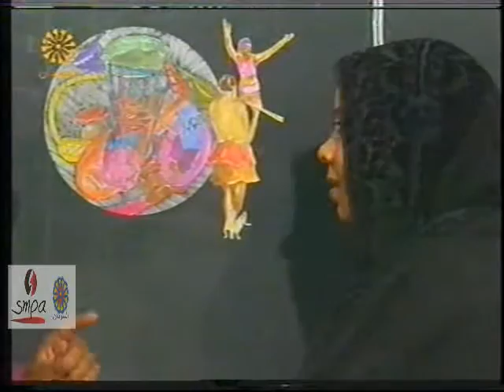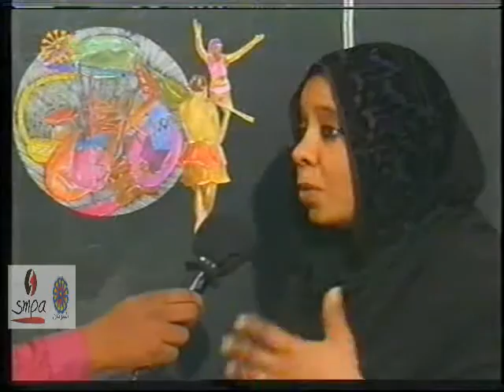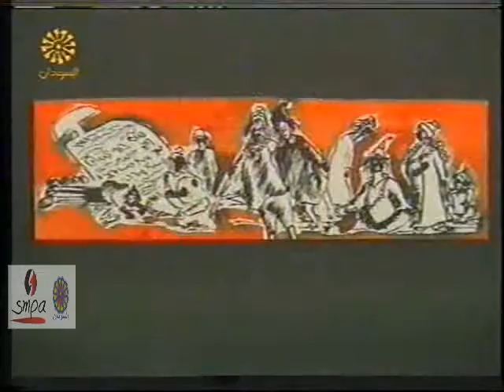معرض الفنانة التشكيلية رويدا عمر عبدالكريم - 2007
تلفزيون السودان